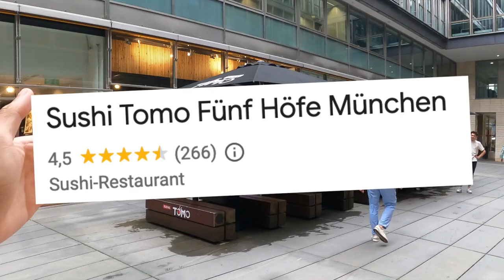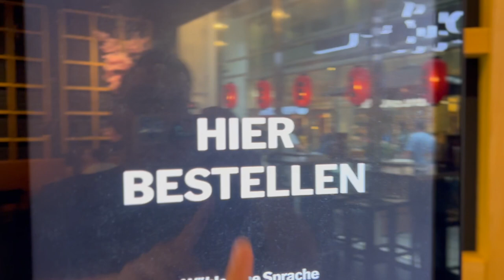ICH WURDE AUF EIN SUSHI EVENT EINGELADEN?!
euda ich wurde auf ein Sushi Event eingeladen
Sushi und Alkohol for free baby
Sushi Tomo: